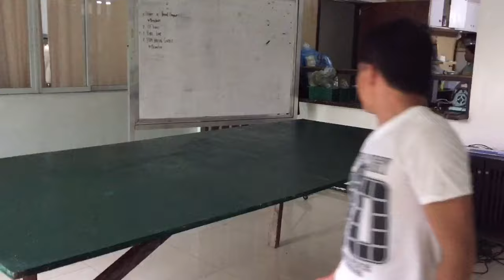D.I.Y table tennis(Affordable Budget and Quick to make)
hello mga ka guys, yong nagastos kopo lahat dito ay nasa 2k and 200 kasma ang net at rockect na na order ko sa shoppe. di kasama yong kahoy na ginamit ko pang stand niya, bali yong tabla na binili ko ay dinogtungan ko ang kanyan haba, lucky kasi meron akong  retaso ng tabla na diko ginagamit at yong ang pinang dogtong ko. yong taas ng stand niya ay inadjust ko pinotulan ko ng kunti kasi masiyadong mataas hindi ko na sinali sa video yong pag putol ko ng kanyang stand para bumaba ng kunti ang table, thank you mga ka guys sa panonood, DIY table tennis, God blessed

DIY installing new tire for car (paano mag palit ng gulong sasakyan)